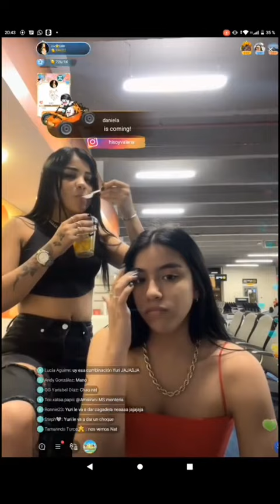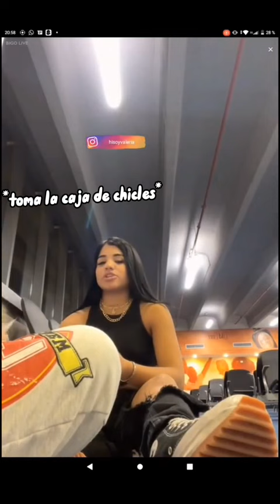Momentos graciosos de yuleria en el live del aeropuerto ✨😂